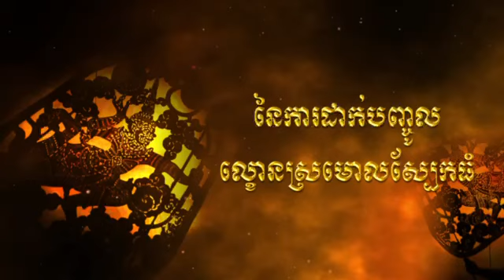អបអរសាទរខួប ១៩ឆ្នាំ នៃការចុះបញ្ជីល្ខោនស្រមោលស្បែកធំ ក្នុងបញ្ជីបេតិកភណ្ឌវប្បធម៌អរូបីនៃមនុស្សជាតិ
អបអរសាទរខួប ១៩ឆ្នាំ នៃការចុះបញ្ជីល្ខោនស្រមោលស្បែកធំ ក្នុងបញ្ជីបេតិកភណ្ឌវប្បធម៌អរូបីនៃមនុស្សជាតិរបស់អង្គការយូណេស្កូ ។

២៥ វិច្ឆិកា ២០០៥- ២៥ វិច្ឆិកា ២០២៤